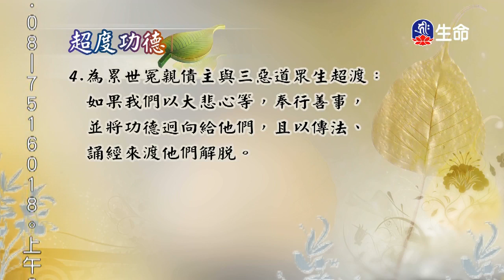助念功德-3_海濤法師救護眾生講座_(lifetv_20200131_12:00)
海濤法師救護眾生講座_助念功德。